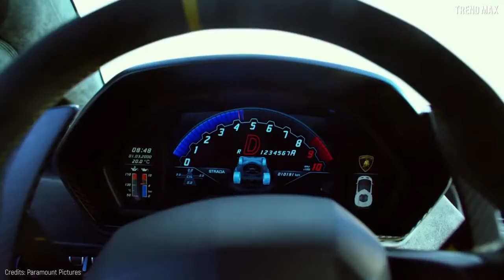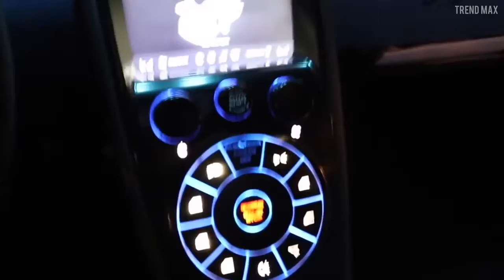10 FASTEST CARS In The World 2021 🏎.mp4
10 FASTEST CARS In The World 2021 🏎.mp4